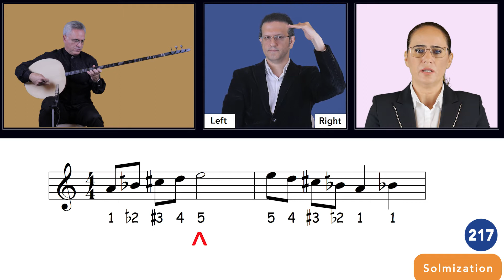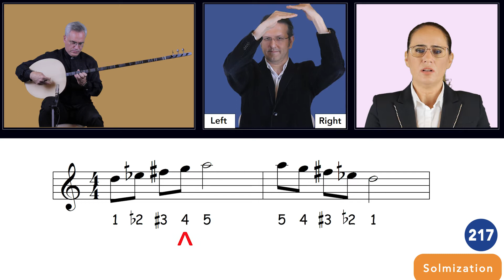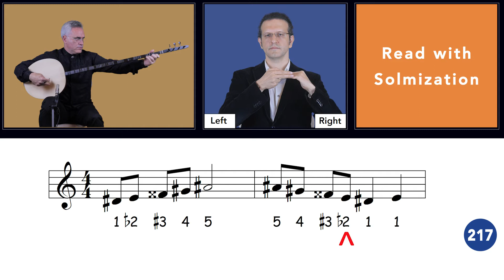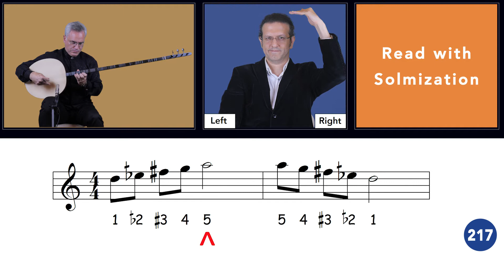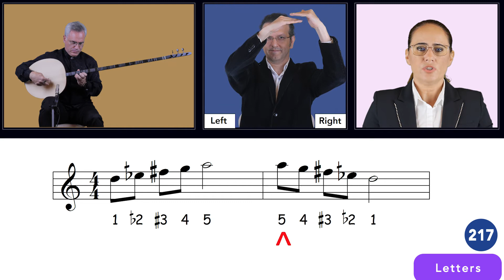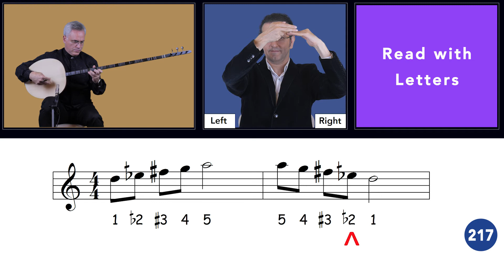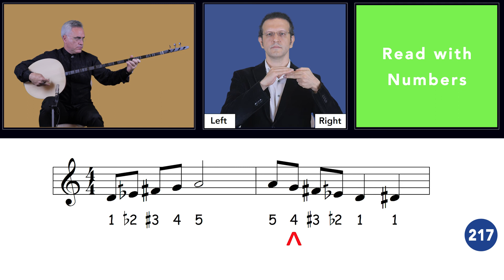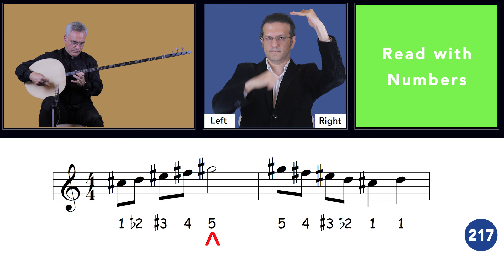217 - Exercises of "Hicaz" Pentachord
00:00 Solmization Example
02:56 Read with Solmization
05:38 Example of Reading with Letters
08:34 Read with Letters
11:16 Example of Reading with Numbers
14:11 Read with Numbers

Exercise written by: A.Başak İLHAN HARMANCI
Tanbur: Özata AYAN
Hand symbols: Safa YEPREM
Vocal and vocal edit : A.Başak İLHAN HARMANCI
Sound record, mix, mastering: İlhan HARMANCI
Camera: Hasan Kılıç
Video montage: A.Başak İLHAN HARMANCI